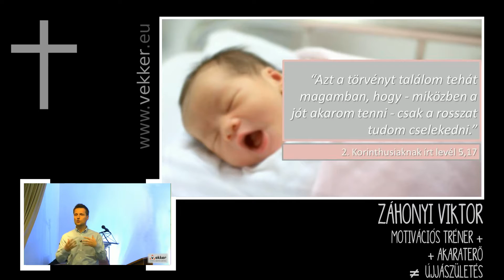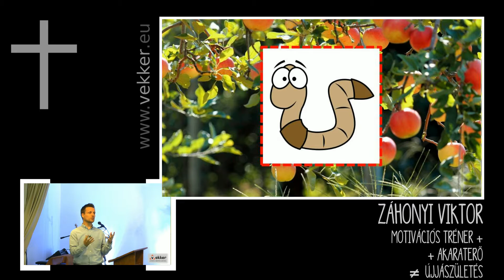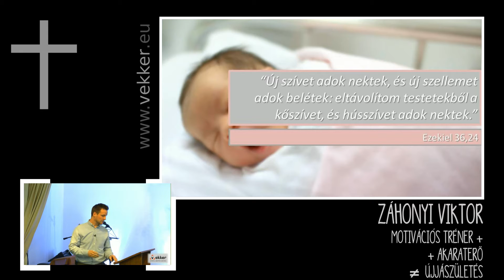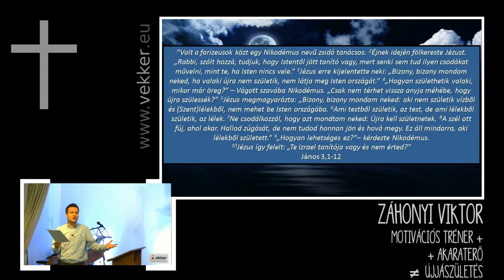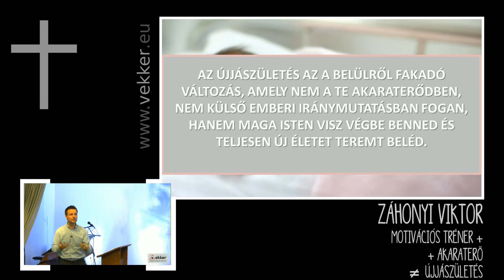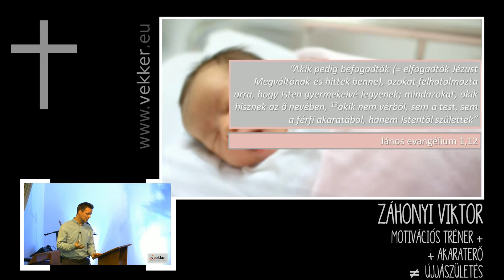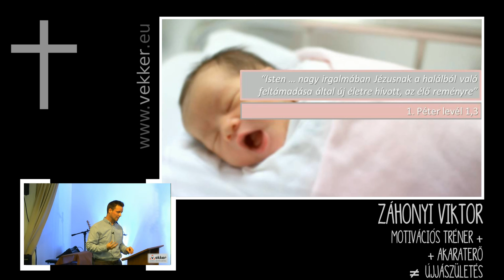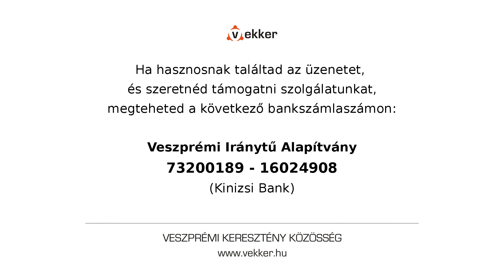Motivációs tréner + Akaraterő ≠ Újjászületés. Életvezetés másként #3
Záhonyi Viktor
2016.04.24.